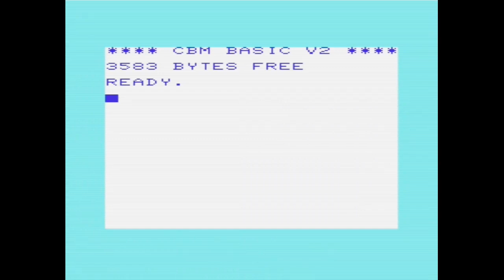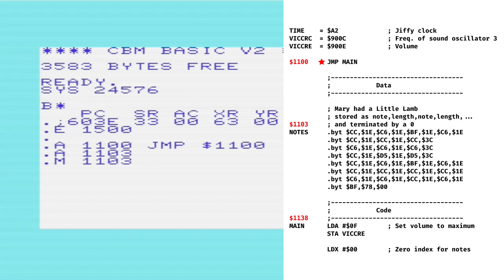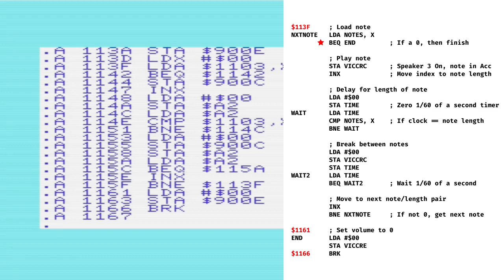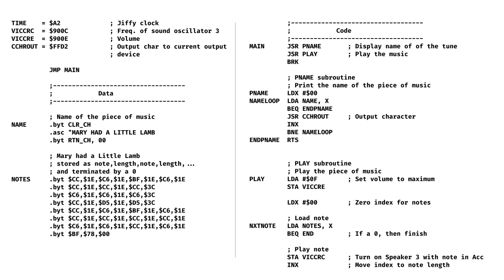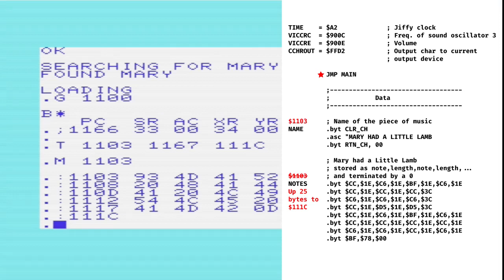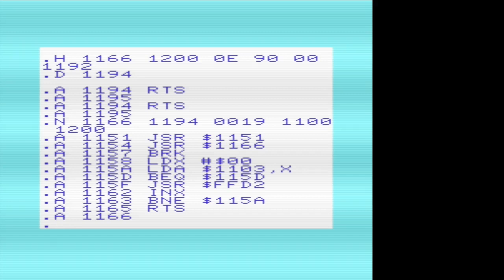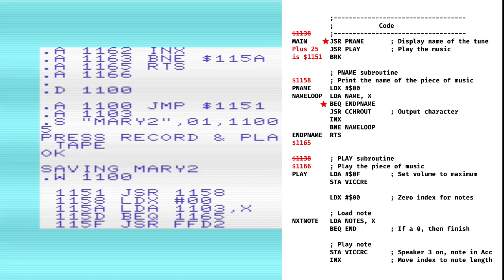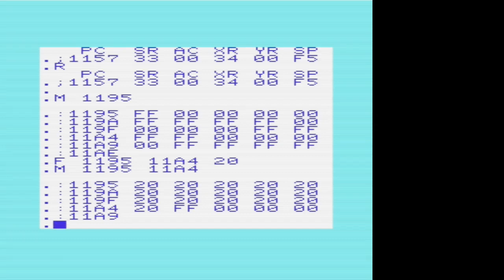Programming in Assembly with VICMON on the VIC-20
Creating a simple music player using the machine language monitor on the VIC-20.

00:00  Introduction
00:51  Designing a simple music player
02:13 Starting VICMON
03:19 Entering the program
06:49 Correcting forward references
07:50 Saving/Loading the program
09:05 Running the program
09:29 Expanding the program to display the name of the tune
17:23 Stepping through the code
18:28 Setting a breakpoint
21:52 Running the program from BASIC
22:59 Summary